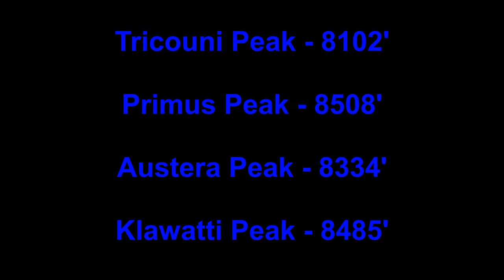Inspiration Traverse - June 2017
Inspiration Traverse including Tricouni Peak, Primus Peak, Austera Peak, Klawatti Peak, and Dorado Needle

Music Mix by Kris O'Neal